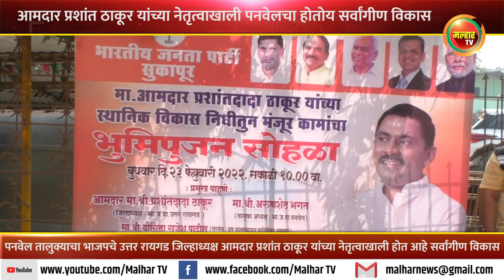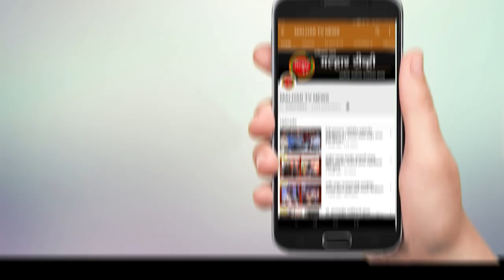सुकापूर येथे आमदार प्रशांत ठाकूर यांच्या स्थानिक विकास निधीमधून रस्त्याच्या काँक्रिटीकरणाची कामे